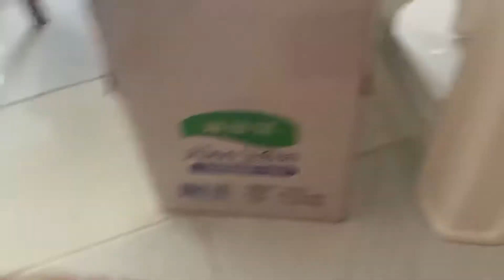She Always Freak Me